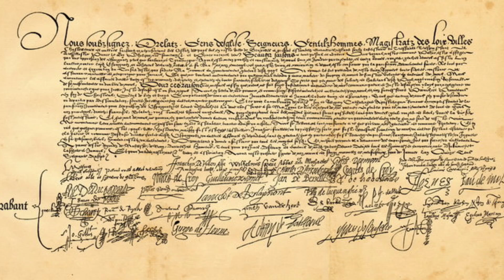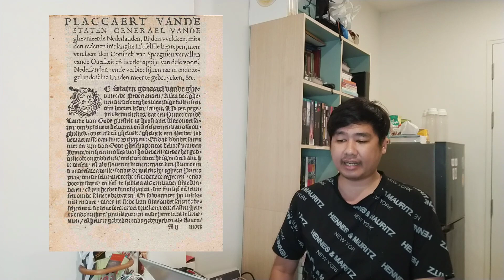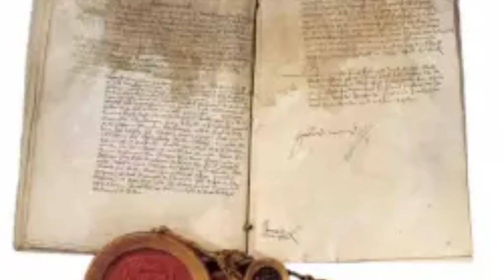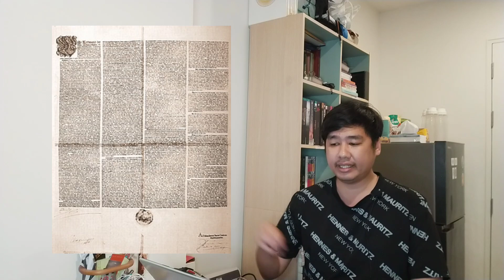จักรวรรดิโรมันอันศักดิ์สิทธิ์ 08 สงครามและสันติภาพ